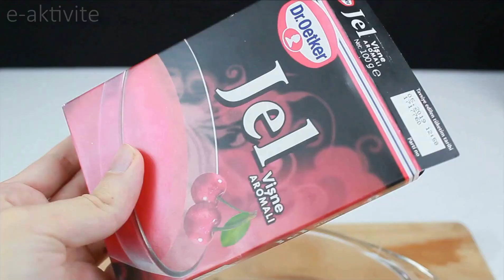14 SMART KITCHEN TRİCKS!